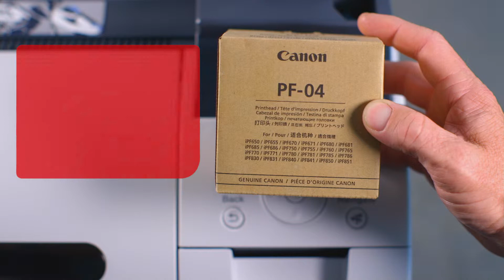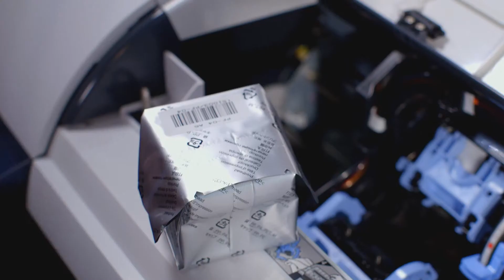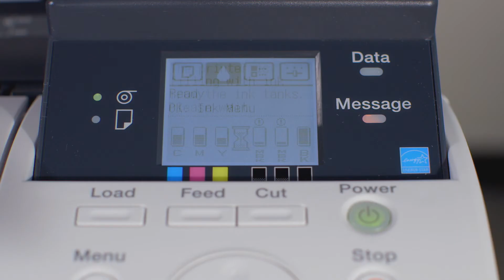How to replace the printhead of a Canon iPF CAD printer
To buy a PF-04 printhead with a one year warranty